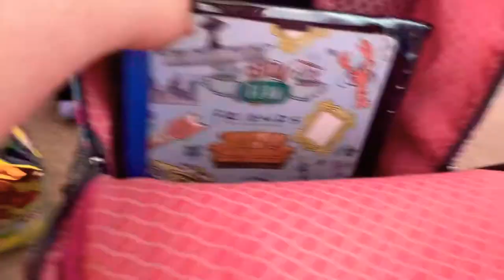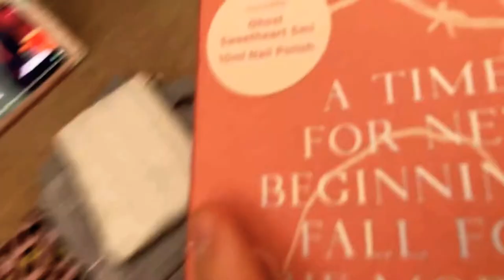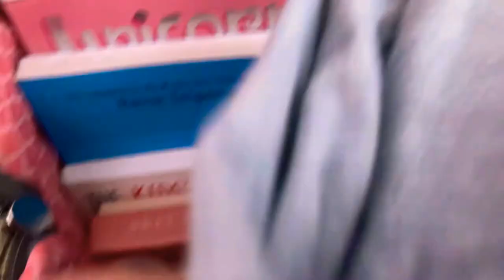Packing my backpack